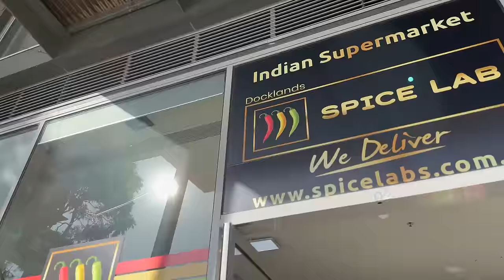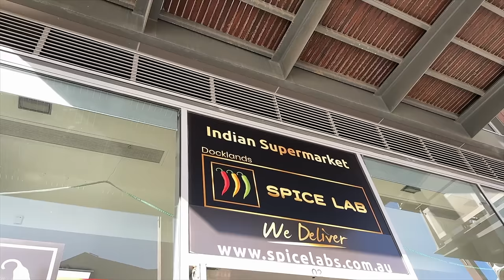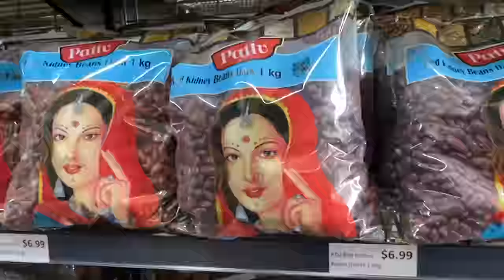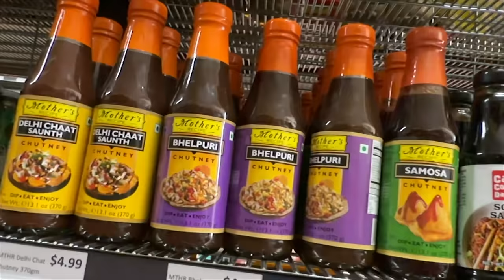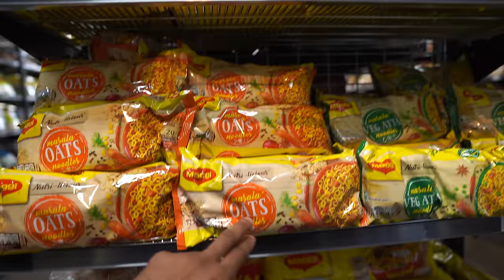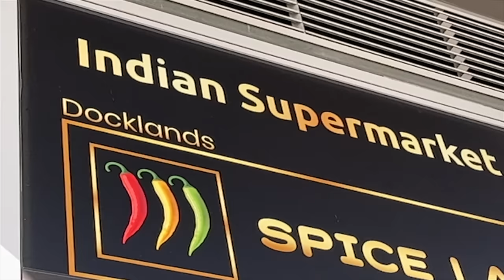INDIAN GROCERY SHOPPING IN AUSTRALIA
In this video, we went to Spice Labs Docklands for Indian Grocery Shopping.